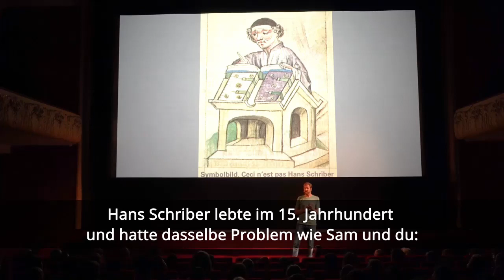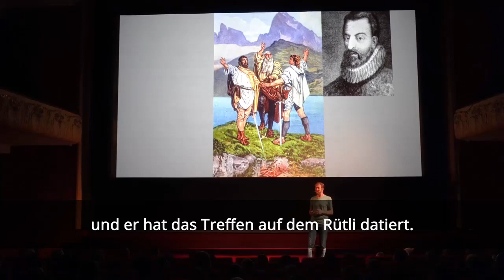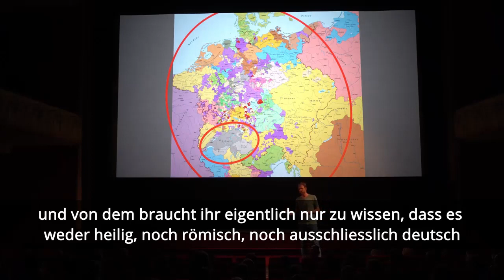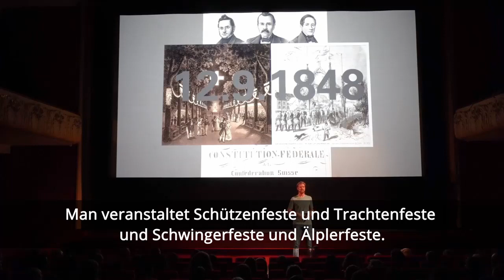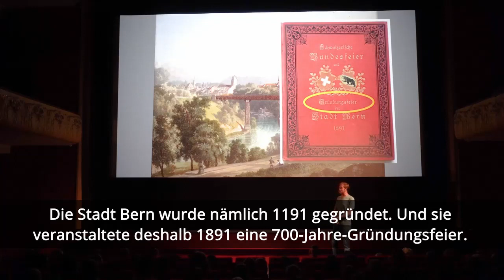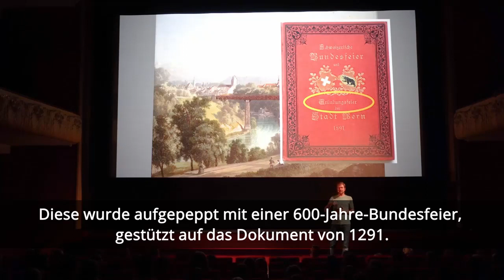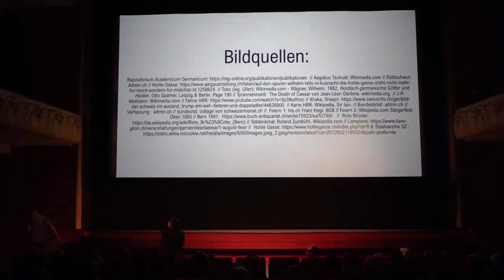Die Geschichte des 1. Augusts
Warum der Schweizer Nationalfeiertag am 1. August ist? Eigentlich ist alles ganz einfach ...